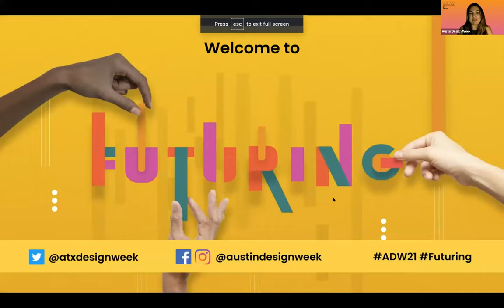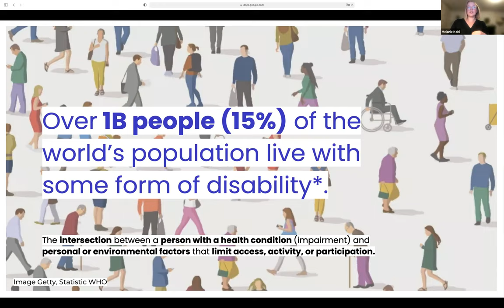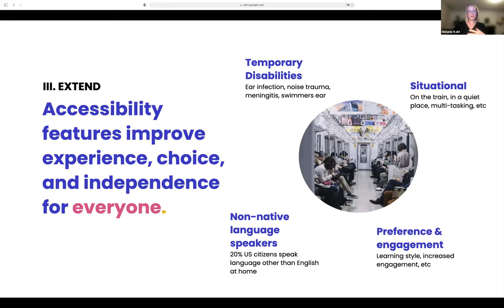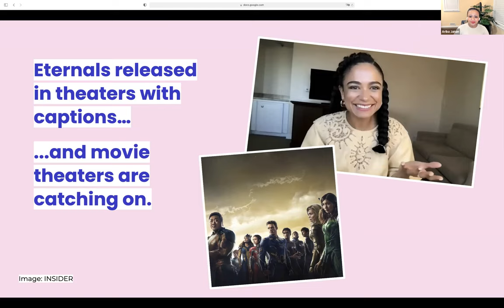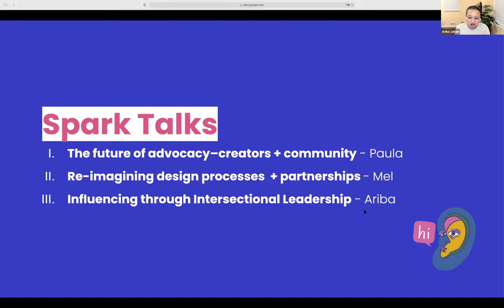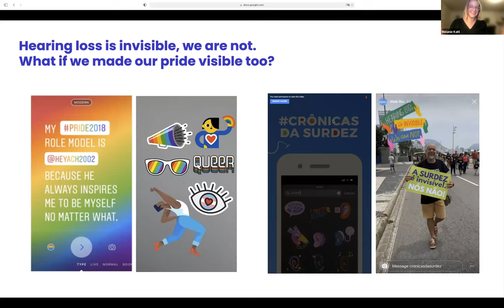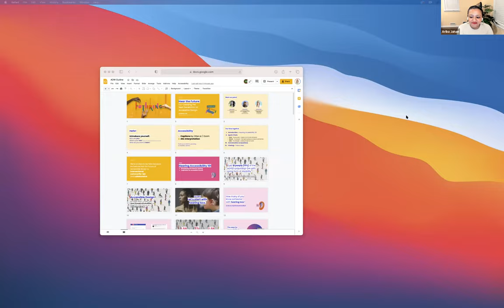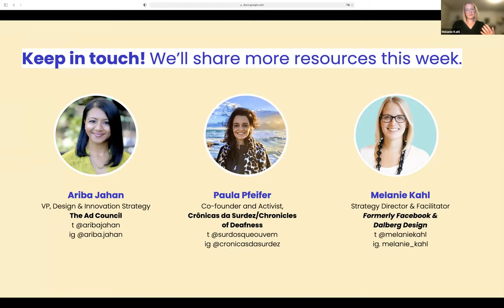ADW21: Hear the Future: Co-Creating the Next Generation of Accessible Design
This event was originally presented at Austin Design Week 2021, November 8th - 12th.

Let’s explore the future of accessible design through the lens of deafness and hearing loss. We’ll discuss a holistic approach and how to co-create with community advocates and living experts.